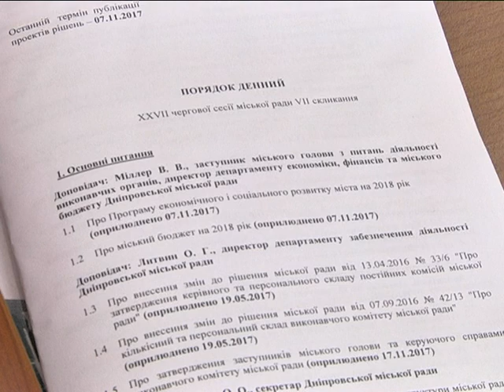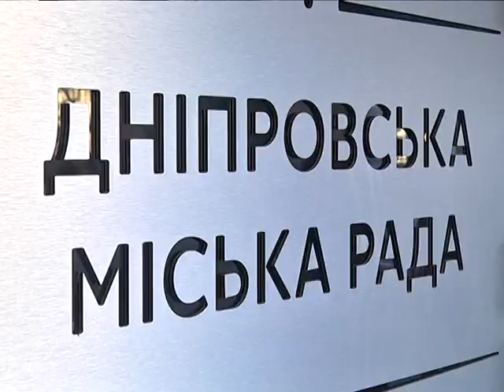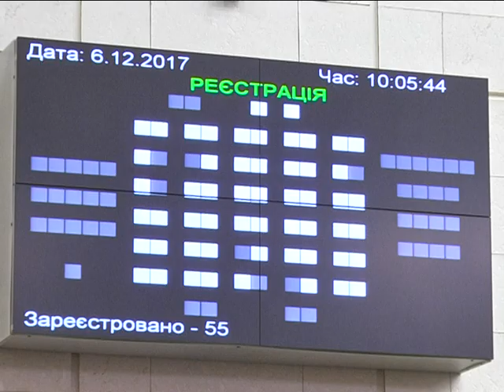Лысенко призывают к вежливости, а Мишалова отправили в комиссию по этике. Сессия.